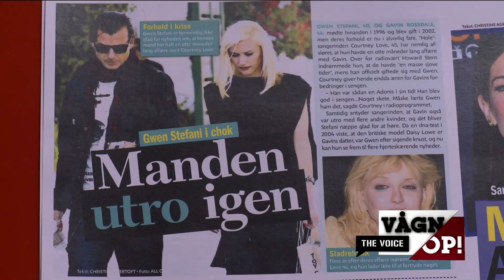Vågn Op! Med The Voice - Højdepunkter uge 18 1. del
Vågn Op! i uge 18 stod i modens tegn med spændende gæster. Vi havde bl.a. Dennis Knudsen inde, modellerne Stefanie Helbrandt og Stephanie Loba og så blev der vist tøj frem af Line Hindsgaul fra Sirene.